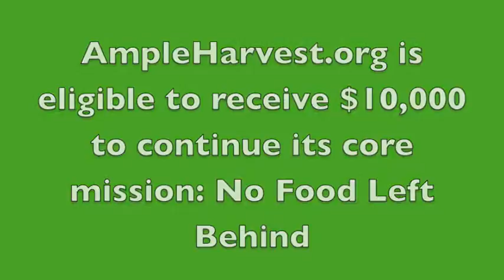New English Video